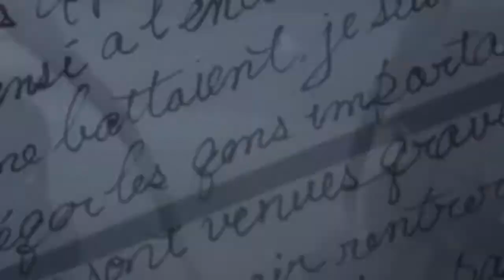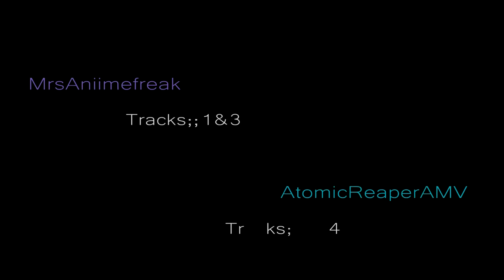「ｘＡ|Ｓ」 Butterfly [ Collab w/ Brie]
Sub my awesome Collab Partner *-*

Happy New Year Everyone ! (:
I'm sorry for not always replying to cmnts but if you read this..
I'm really thankfull and happy when I read all your cmnts ♥
And thanks for all the support you gave me :3